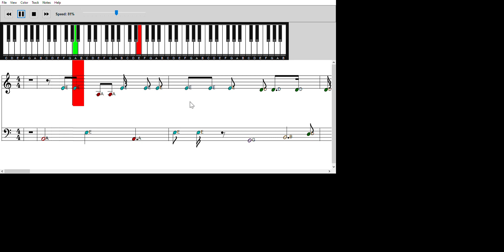Chandelier - Sia - piano tutorial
Breve tutorial con spartito per imparare a suonare al pianoforte il famoso brano di Sia.